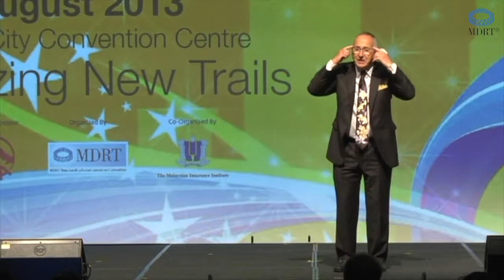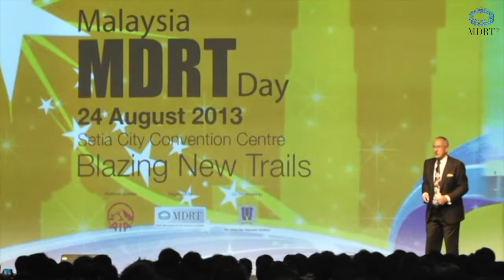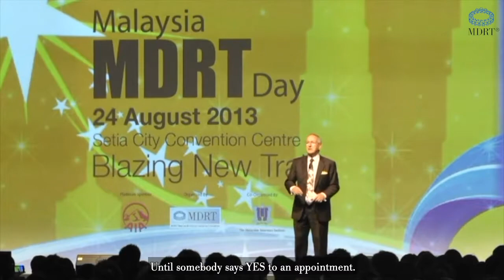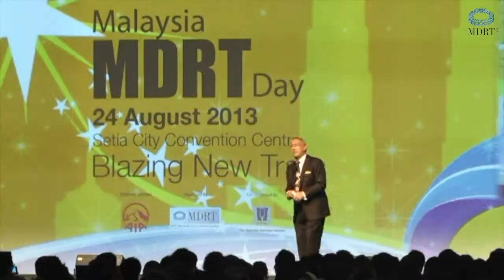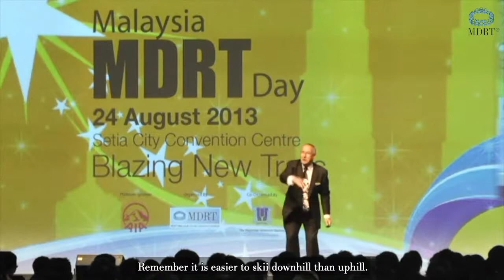Malaysia MDRT Day 2013 - Tony Gordon 3/5